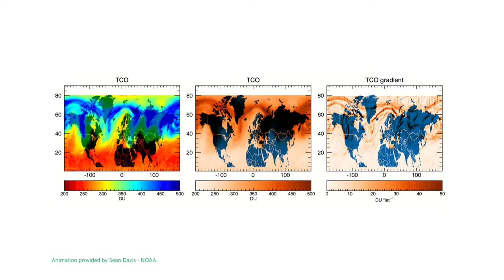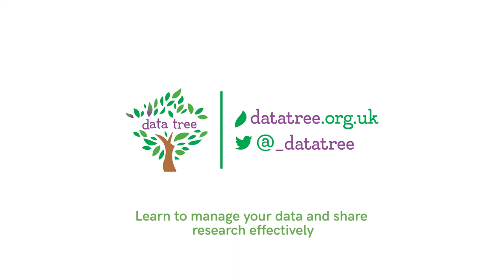Data Tree: Dr Debbie Clifford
Hear from an environmental data expert about data visualisation, learn more in the Data Tree free online course, produced by the Institute for Environmental Analytics and funded by NERC